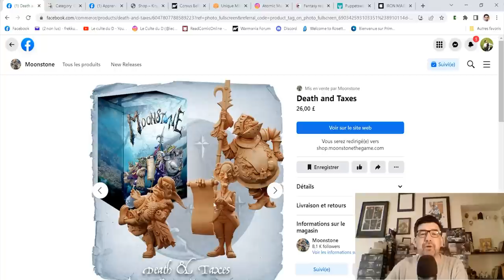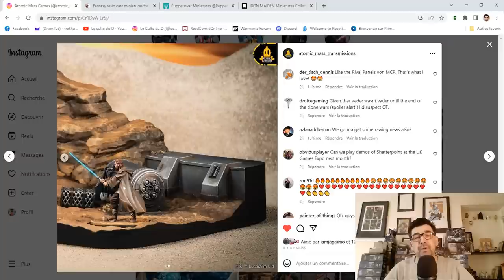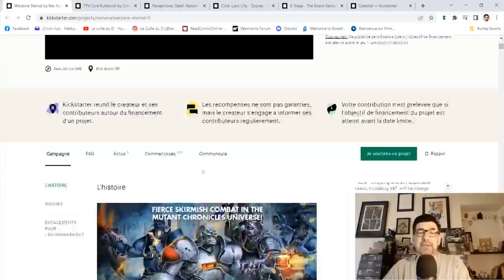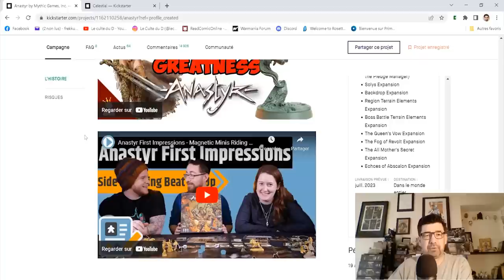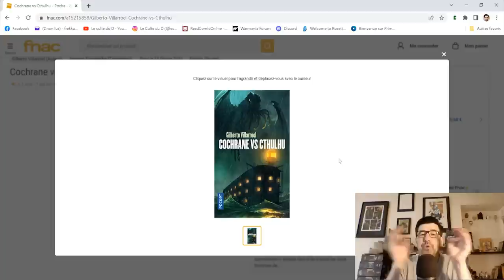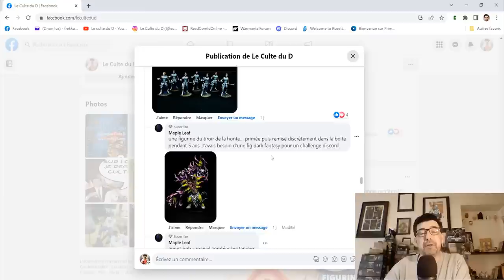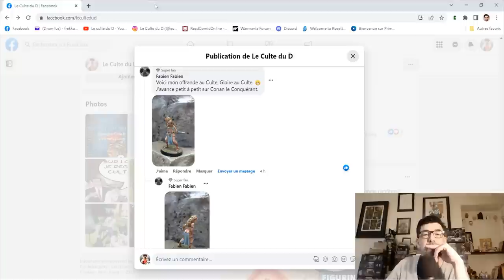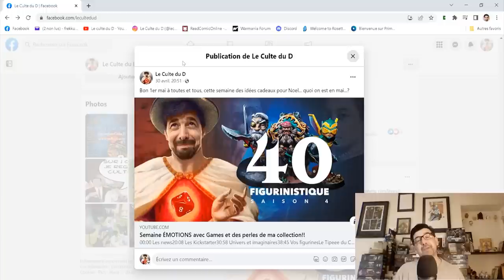Mythic revient nous gâcher notre plaisir...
00:00 Les news
19:18 Les Kickstarter
41:03 La minute culture
52:30 Nos figurines.

5% sur le shop d'Indie Wargame avec le code CulteD